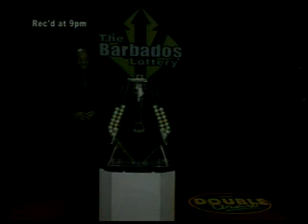Double Draw Night 14392 04182012